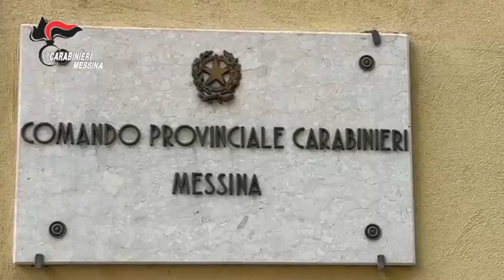Video CC: Sequestrati beni a un pluripregiudicato, per un valore di 350mila euro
Il provvedimento scaturisce dagli accertamenti di carattere patrimoniale svolti dai Carabinieri del Nucleo Investigativo, che hanno consentito di documentare come l’uomo, coinvolto in passato in più vicende giudiziarie, avesse accumulato, nel tempo, un patrimonio risultato sproporzionato rispetto ai redditi dichiarati da lui e dai suoi familiari